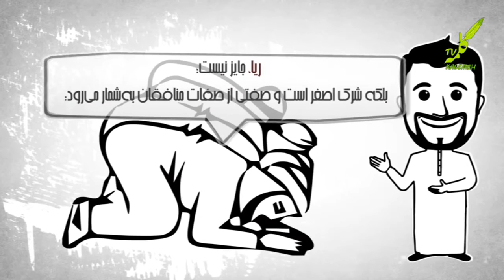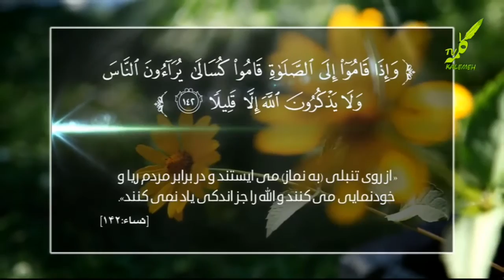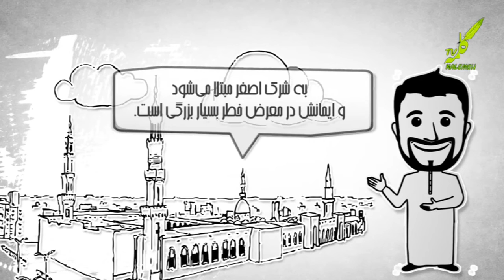ریا و خطر ان